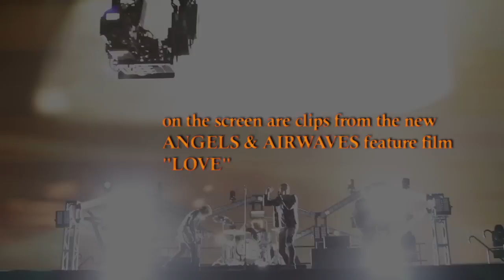Angels & Airwaves - Making the Video "Anxiety"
ANGELS & AIRWAVES making the video for "Anxiety" from their new album LOVE PART TWO featuring clips from the movie "LOVE".